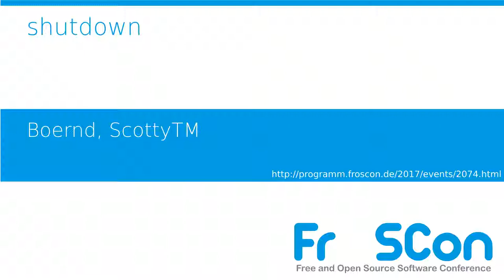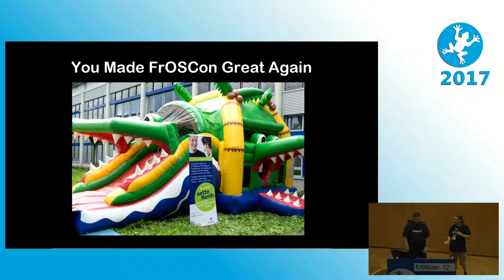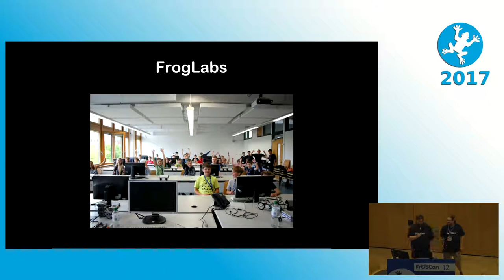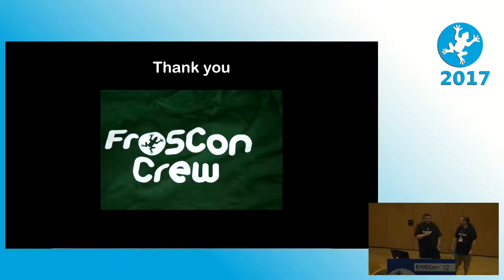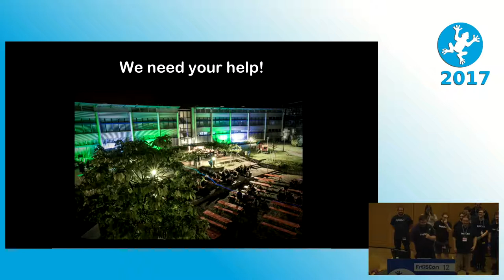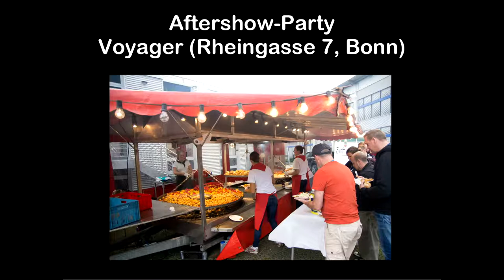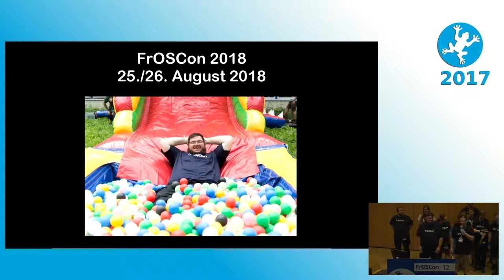2017 shutdown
Closing event of the conference.

Boernd ScottyTM